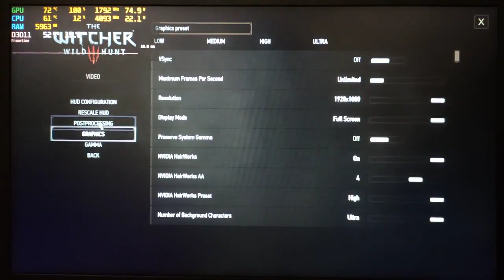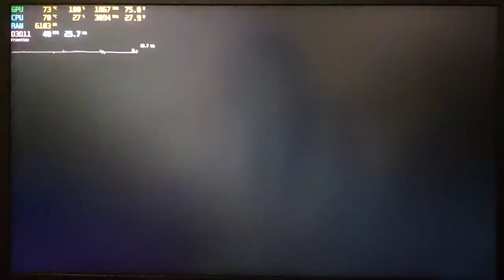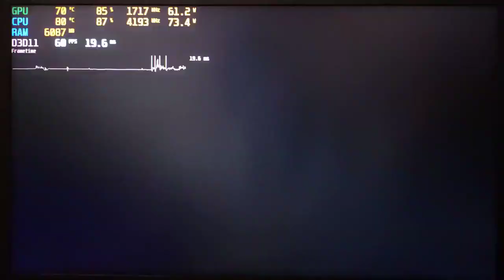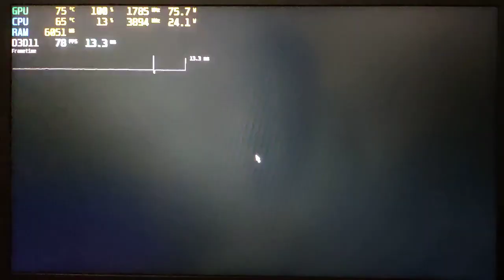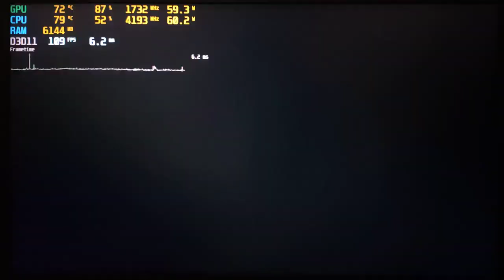Witcher 3 Wild Hunt i5 10500H 3050 95W 8GB RAM Legion 5i Gen 6 All Settings External Rec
Or just use links at the bottom of all those pages to buy whatever you want.